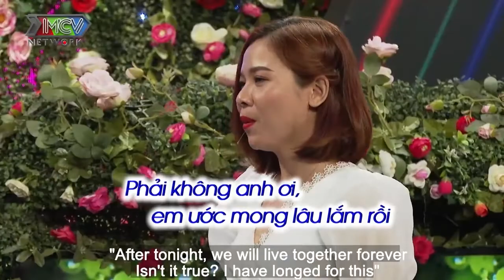Cô Gái Xinh Đẹp LO SỐT VÓ Sợ KẾT ĐÔI Nhầm Họ Hàng Vì Quá Tương Đồng Với Bạn Trai